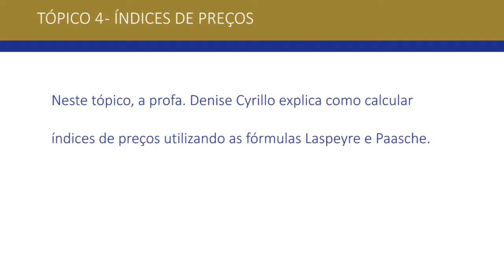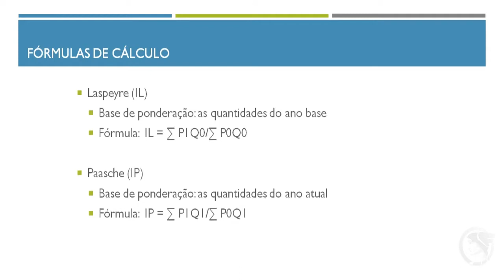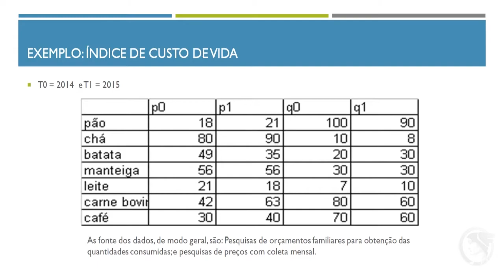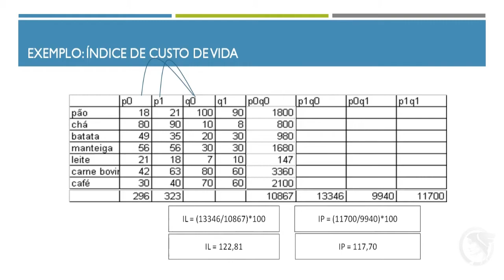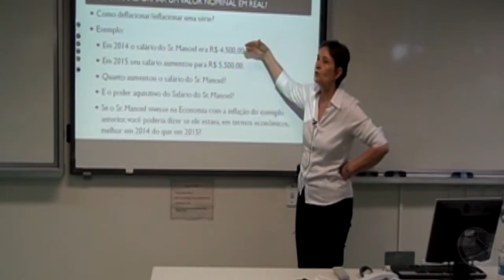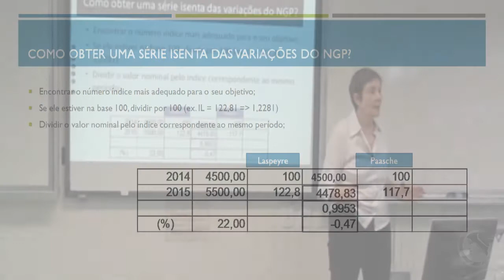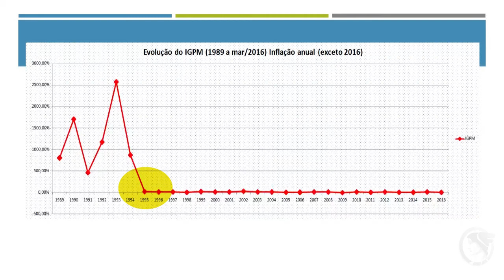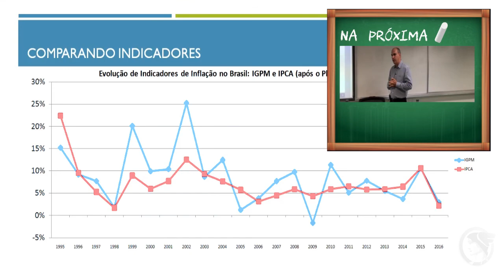Introdução à Inflação: Tópico 4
Este vídeo é parte integrante do projeto “A conjuntura Econômica no Tempo”, coordenado pela Profa. Dra. Denise Cavallini Cyrillo, da Faculdade de Economia, Administração e Contabilidade da Universidade de São Paulo (FEAUSP), que tem por objetivo criar um acervo de palestras sobre a conjuntura econômica brasileira para disponibilizar ao público interno e externo à USP por meio do portal da FEA. O projeto contou, no início, com o apoio da Pró-Reitoria de Cultura e Extensão da Universidade de São Paulo. As palestras foram ministradas no âmbito da disciplina EAE0113 - Introdução à Análise da Conjuntura Econômica, para os alunos ingressantes do Bacharelado em Ciências Econômicas da FEA-USP.

O tema desta aula é Introdução à Inflação e foi ministrada pela Profª Drª Denise Cavallini Cyrillo.

Neste tópico, a professora explica como calcular índices de preços utilizando as fórmulas Laspeyre e Paasche.

Para conhecer o projeto e ter acesso aos materiais didáticos, acesse